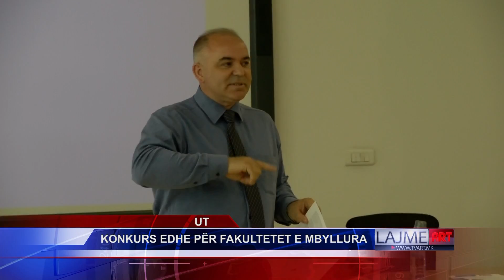UT: KONKURS EDHE PËR FAKULTETET E MBYLLURA